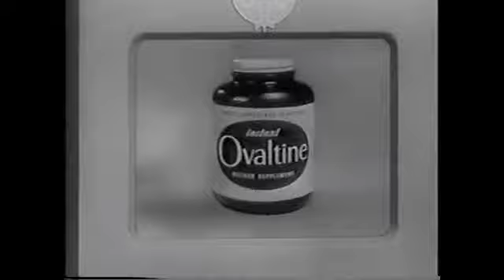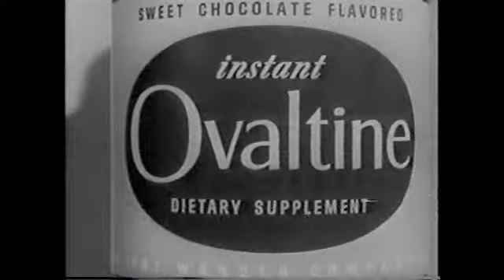Keeping Revved Up!